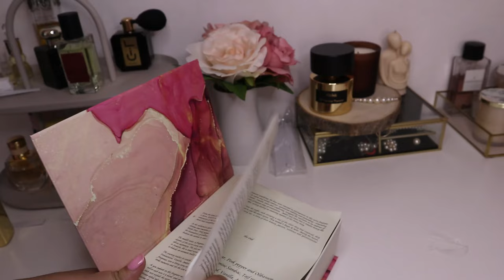unboxing Parfumuri/ Noutati Dubai Collection